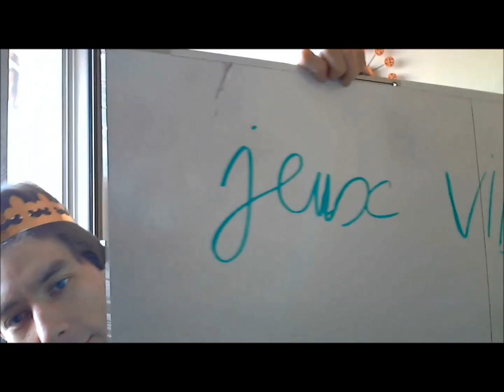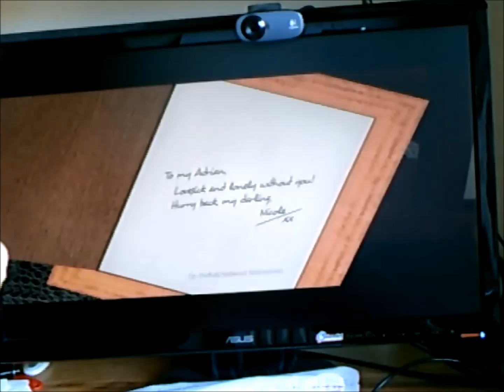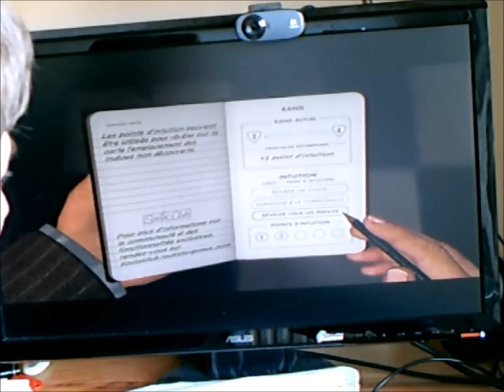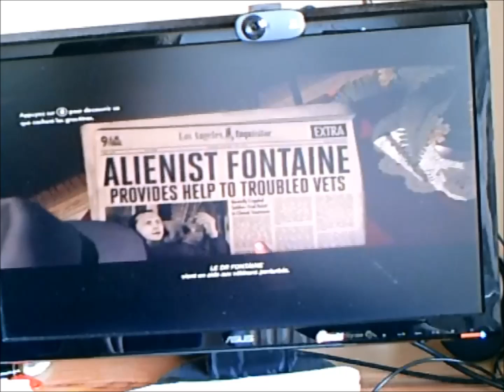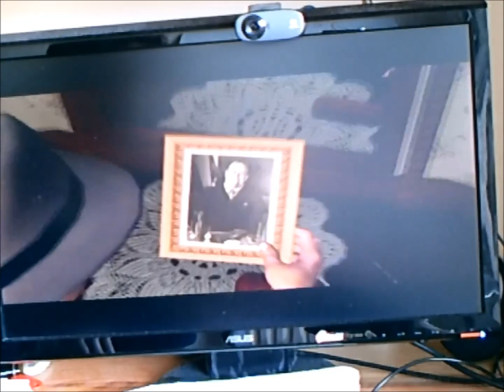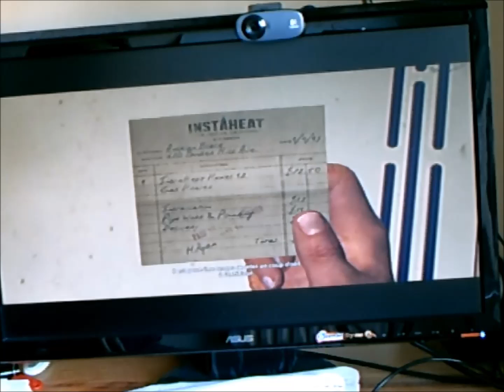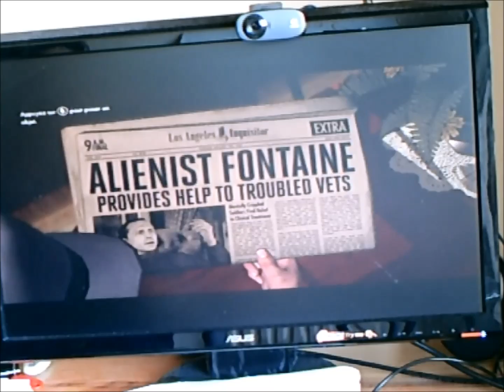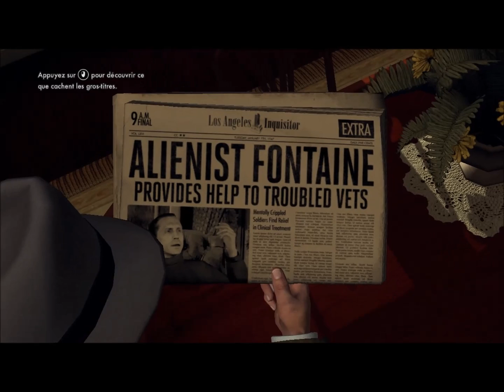L.A. NOIRE ( suite 5 )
L.A. NOIRE surperbe jeux video d'enquette sur pc